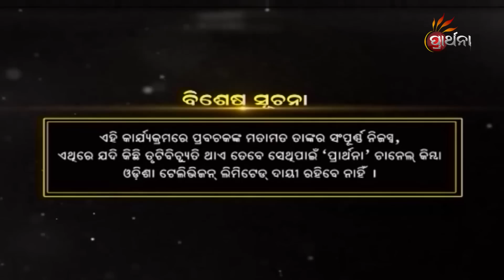ଅଜୀର୍ଣ୍ଣ ରୋଗ ଘରେ ଘରେ କାହିଁକି ହେବ ? | Malika Bachan | EP 1056 | Prarthana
ଅଜୀର୍ଣ୍ଣ ରୋଗ ଘରେ ଘରେ କାହିଁକି ହେବ  ?